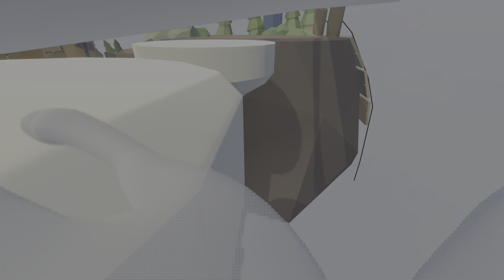Human Fall Flat délire avec death_Game